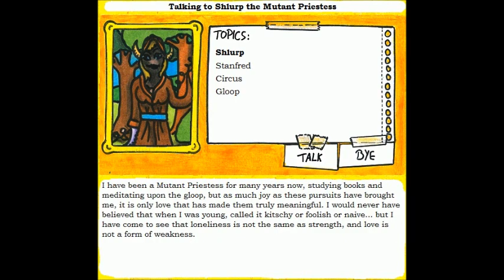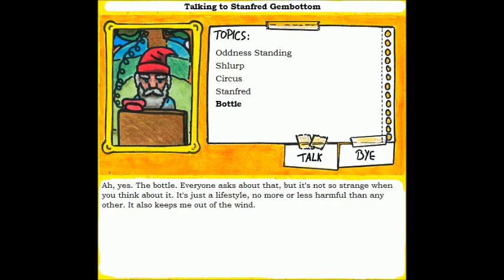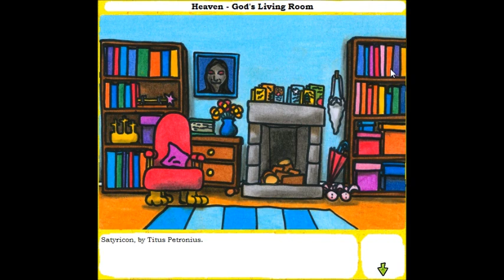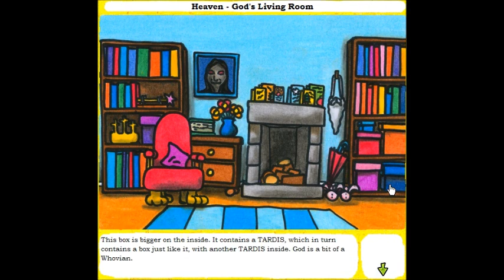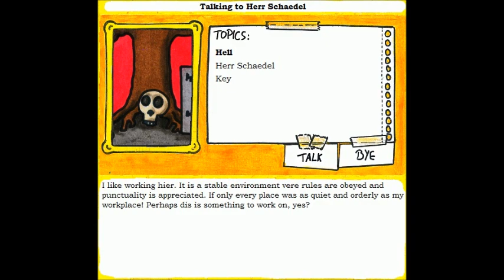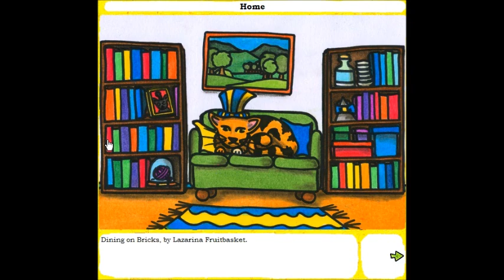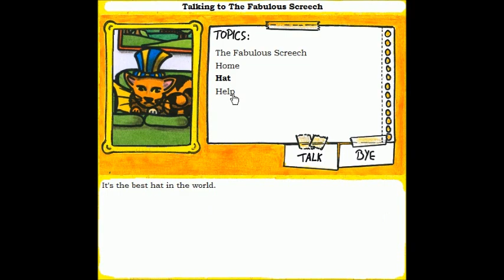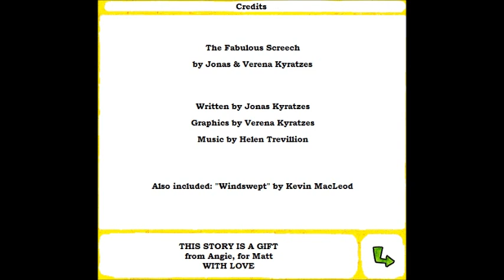Let's Play The Fabulous Screech (Blind) (Part 1 of 1)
Written and developed by Jonas Kyratzes, and featuring art by Verena Kyratzes, this is the sequel (of sorts) to The Book of Living Magic. You play the part of, well... you. You have been invited to the last performance of The Fabulous Screech and His Trained Humans. Whatever you may have been expecting to see, this certainly isn't it.

You can download the game (which runs on Windows, and is free!)

The Fabulous Screech was written and created by Jonas Kyratzes.